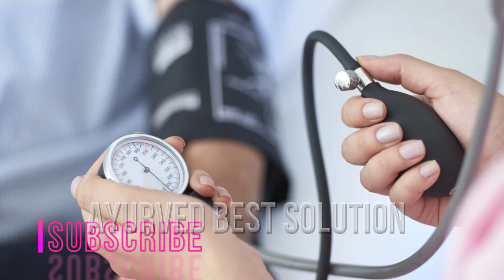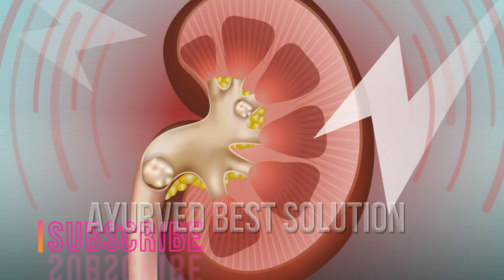4 दिन खसखस दूध ख़त्म होते है भयंकर रोग इतने फायदे चौका देंगे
4 दिन खसखस दूध ख़त्म होते है भयंकर रोग इतने फायदे चौका देंगे
khaskhas ke fayde aur nuksan
khaskhas aur badam ke fayde
khaskhas aur doodh ke fayde
khas khas ki taseer
posta dana ke fayde aur nuksan
khas khas kaise use kare
khas khas ka doodh
खसखस के फायदे
खसखस खाने का फायदा
खसखस की तासीर
पोस्ता दाना खाने के फायदे
खसखस दूध के फायदे
खसखस दूध कैसे बनाते है
खसखस दूध